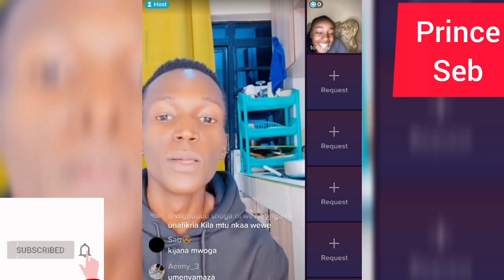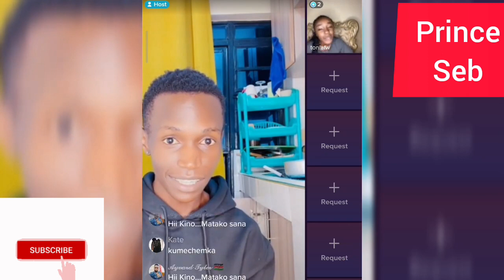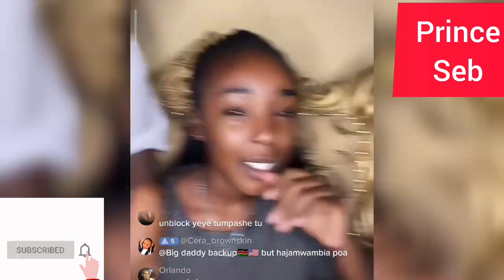"ARIANE DASHIAN ANAUZANGA KUMA 100" PRINCE KENYAN SAYS AFTER A HEATED ARGUMENT...ARIANE CRIED LIVE